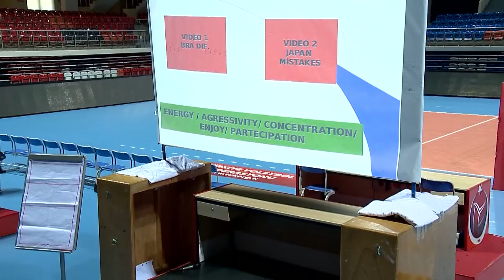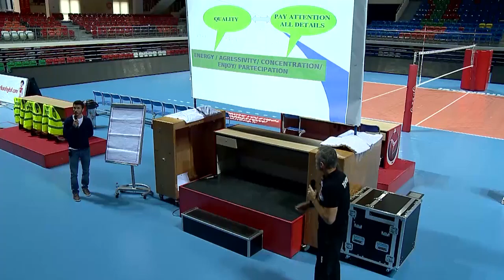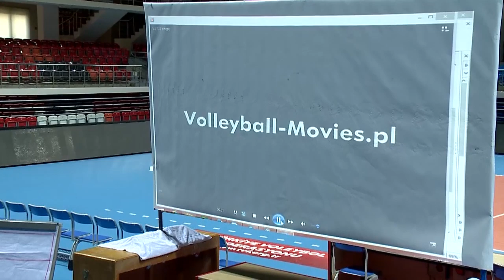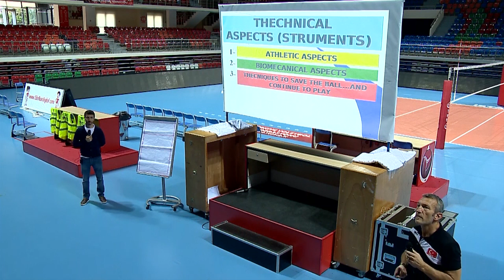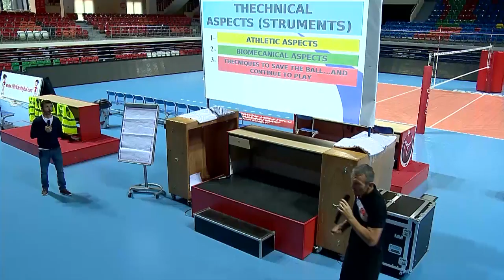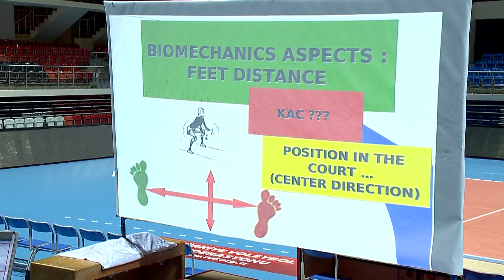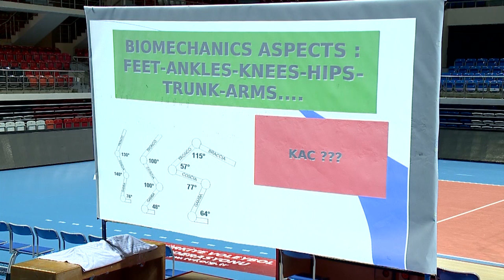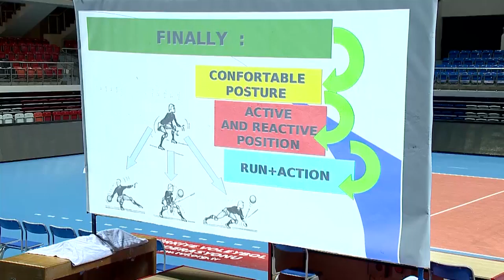Emanuele Zanini - Voleybol Eğitim Semineri Servis Karşılama ve Defans 3